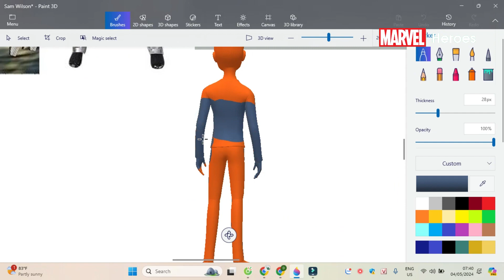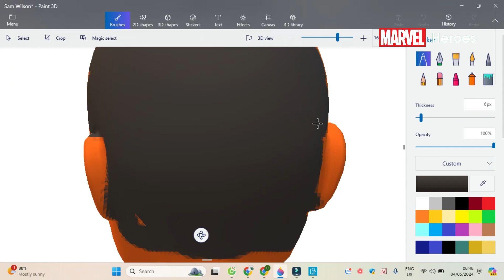Paint 3D Tutorial: Sam Wilson ~ in "Captain America"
Captain America is a Marvel Franchise.